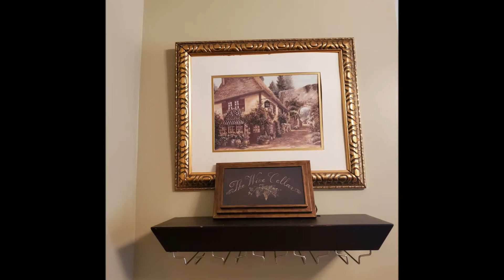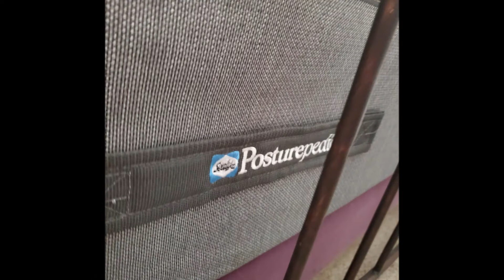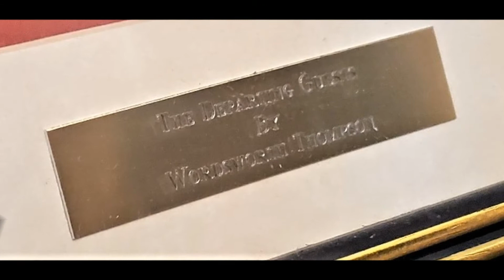Witcher Creek Vintage Downsizing Sale! Dec. 11 & 12, Benedict Circle, St. Albans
December 11-12

Hours: 10 until 2 Daily

Join Us For A December Downsizing Sale In St. Albans!

This Home Has Been SOLD So It All Must Go!

Conveniently Located Off Kanawha Terrace, This Will Be A Great Time To Do Some Last Minute Christmas Shopping! Something For Every Room In The House!

Antique Furniture! Antique Singer Treadle Machine! Electric Washer & Dryer! Vintage Sofa Size Prints, Wine Themed Décor, Beach Theme Décor, Barware, Small Appliances, Queen Size Bed With Ornate Metal Headboard & Footboard, Loveseat And Coordinating Wingback, Upholstered Rocker, Maple Rocker, Solid Wood Bookcase, Corner Curio Shelf, Treadmill, Garage Finds & Much More

We Appreciate You Caring Enough To Wear Masks & Practicing Social Distancing While Shopping Within The Estate Home To Protect Our Staff As Well As All Of Our Valued Buyers

PLEASE MAKE NOTE: WE DO NOT ASSIST IN THE LOADING OR REMOVAL OF FURNITURE AND/OR LARGE APPLIANCES

We Invite You To Join Witcher Creek Vintage On Facebook!

It's A Great Way Of Staying In Touch With Every Sale Event

& Catch A Glimpse Of Early Sale Previews!